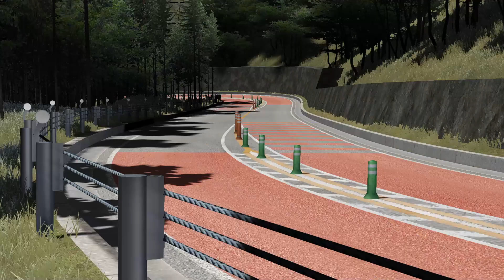東京都 丹波周遊道路(モデル 奥多摩周遊道路) Tokyo TanbaRoundabout road(Model OkutamaRoundabout road)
東京都の奥多摩周遊道路がモデルらしいです
上りと下りの複合施設で長距離なので、走りごたえがあります
特にRarry2(後半)は下りが長いので面白いです

It seems that the model is the Okutama tour road in Tokyo.
It is a complex facility for up and down, so it is a long distance, so it is challenging to run.
Especially Rarry 2 (second half) is interesting because the descent is long

PP_Filter
Exquisite_PURE

Sound BGM　フリーBGM(Free BGM)
「Rain Dancer」by FLASH☆BEAT
「伍式」by MAKOOTO
「Goshiki」by MAKOOTO

東京都建設局 奥多摩周遊道路みどころ
Tokyo Metropolitan Government Bureau of Construction Okutama Circular Road Highlights